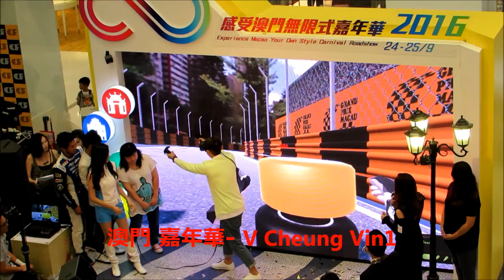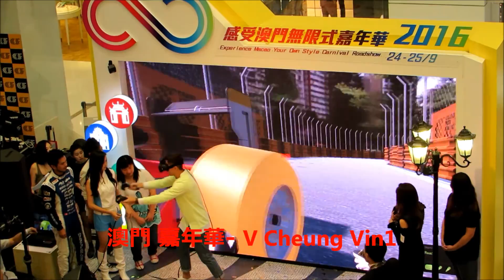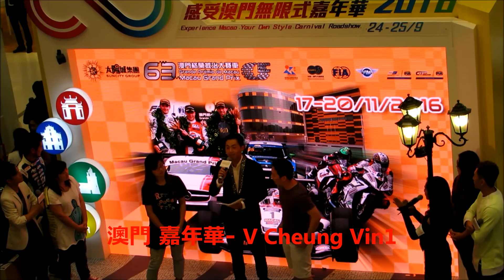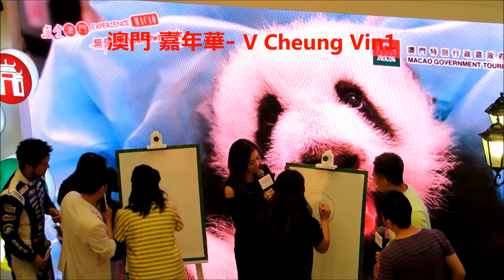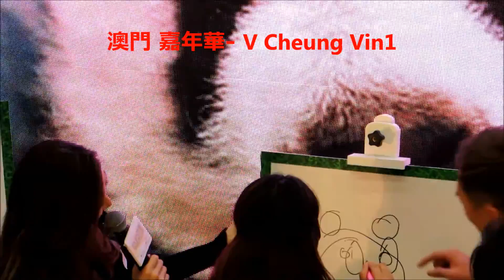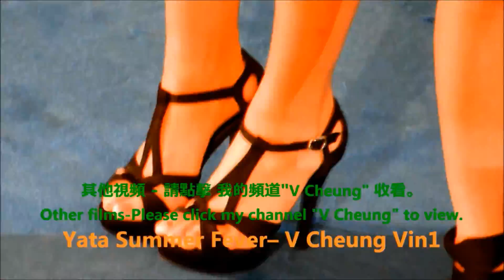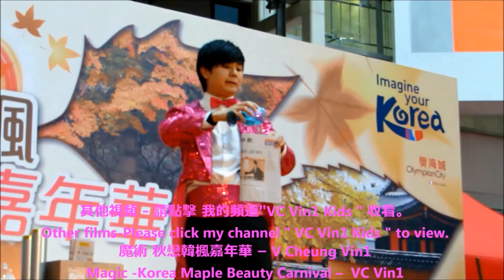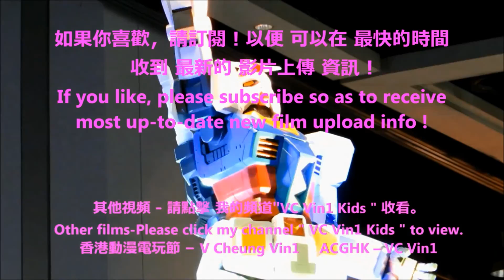胡定欣 袁偉豪 甄澤權 伍家麒 出席 感受澳門 無限式 嘉年華 6/10 VR遊戲 Nancy Benjamin Louis Charles in Macau Carnival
澳門 - VR遊戲 胡定欣、 袁偉豪、 甄澤權 及 伍家麒 出席 感受澳門 2016 無限式 嘉年華
Macau  - VR Game - Nancy, Benjamin, Louis & Charles in Experience Macau Carnival

- DIY - 手錶換電池、換錶帶、放鬆錶帶 和 收緊錶帶、錶帶打孔。DIY-Watch change battery, change watchband, tighten watchband, set watchband losser, watchband punch hole.
-  2016最新設計Bikini泳衣 表演 一田2016 Yata Summer Fever Newest Design Bikini / Swimsuit Show
-  2016 森巴勁舞 在 跑馬地馬場 2016 Samba Dance in Happy Valley Racecourse Happy Wednesday
-  為什麼 不要 站在馬的後面 ? Why shouldn’t we stand behind a horse ?
-    2016 蝙蝠俠 及 蝙蝠車 2016 Batman & Batmobile
-    2016 最受現場觀眾歡迎獎 (由 現場觀眾 投票) 雷霆猛男亞洲區選拔賽
-    2016 周星馳Stephen Chow、羅志祥(小豬) 、 林允 出席 賀歲片 美人魚 活動
-   感受澳門 2016無限式 嘉年華Experience Macau 2016 Your Own Style Carnival
-  香港動漫電玩節ACGHK-花絮動漫 Cosplay 大賽
-   cosplay角色扮演 、 Google Play Games白貓project、 PlayStation VR鬼叫大激鬥- 張秀文  黃芷晴 K B
-   韓國 魔術  Korean Magic 秋戀韓楓嘉年華
-  강하늘 姜河那Kang Ha Neul 이병헌 李炳憲I Byeong Heon
-   101원오원 及 史諾比 101 One O One & Snoopy
-   2016 K-POP 荷里活廣場 韓流舞蹈模仿大賽香港區選拔賽
-  2016 Olympics Games Decorations in Hong Kong Sha Tin New Town Plaza 2016 奧運 裝飾 在 香港 沙田 新城市廣場
-  沙田馬場 開鑼日 精彩 醒獅表演 Shatin Racecourse Strike Gong Day Wonderful Lion Dance
-  跑馬地馬場 Happy Valley Racecourse
-  偶然 徐志摩 發佈會 馬浚偉 萬綺雯 羅敏莊 2016 Xu Zhimo Stage Play
-  香港 亞洲電視 在 1-4-2016 午夜12:00 停播。HK ATV stopped broadcasting at 12:00 mid-night on 1-4-2016.